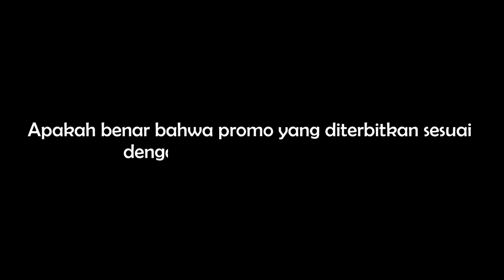TESTIMONIAL | PAK MANDALA | KEPUASAN KONSUMEN | AUTO88GROUP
𝗧𝗘𝗦𝗧𝗜𝗠𝗢𝗡𝗜𝗔𝗟 𝗗𝗔𝗜𝗛𝗔𝗧𝗦𝗨 𝗚𝗥𝗔𝗡𝗠𝗔𝗫

Hii sobat !

Apa kata Pak Mandala setelah membeli mobil di Showroom kami ?
"𝙃𝙖𝙣𝙮𝙖 𝙙𝙞𝙨𝙞𝙣𝙞 𝙖𝙙𝙖 𝙥𝙧𝙤𝙢𝙤𝙨𝙞 𝙨𝙚𝙥𝙚𝙧𝙩𝙞 𝙞𝙣𝙞"

Yukk simak selengkapnya komentar dari Pak Mandala tentang mobil di Auto88group.
Buat sobat yang ingin membeli mobil bekas dengan harga murah tetapi berkualitas, jangan lupa kunjungi showroom kami, karena kebanggan kami adalah kepuasan sobat.